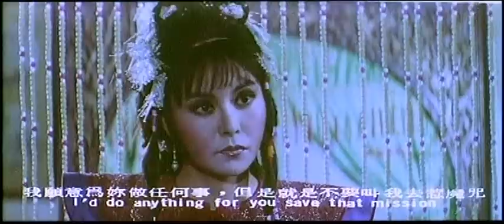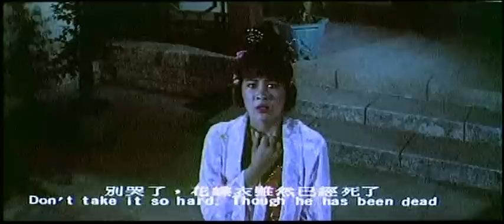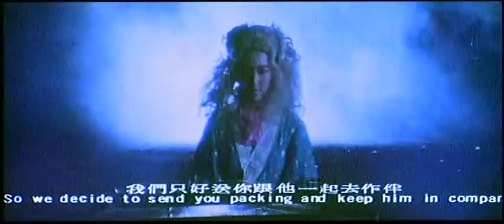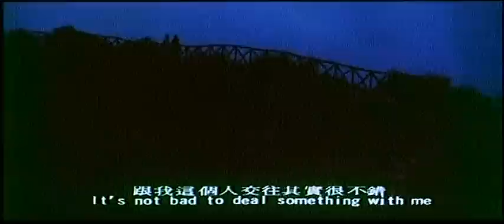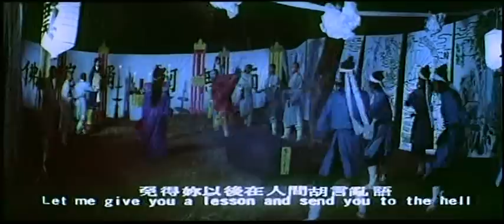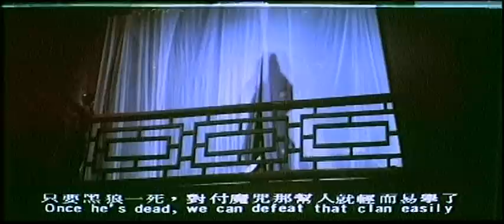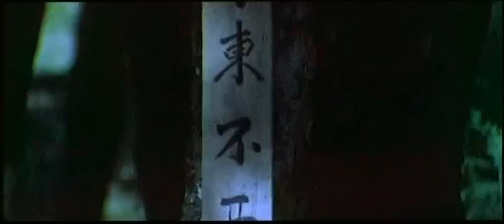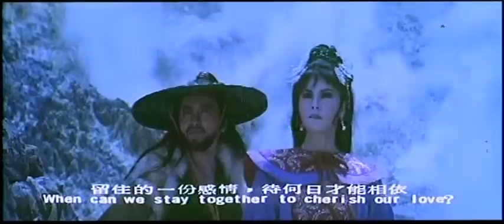Wu Tang Collection - 3 Famous Constables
Director: Chang Peng Yi
Cast: Roc Tien Peng, Pear Chang Ling Kwan "Abbot White" Chung, Tien Ho

The deadly swordsman, Lone Wolf, wanders the land, killing all those in his path, silently and swiftly. But an even greater danger lurks in the form of the evil martial arts expert Abbot White, who is destroying all the top masters. Lone Wolf is employed by a nobleman to track down Abbot White and is joined by two other formidable fighters and ex-constables. Together the trio wreaks havoc amongst an army of dastardly fighters before confronting the evil master in his martial fortress. One of the
 best swordplay films form Taiwan.